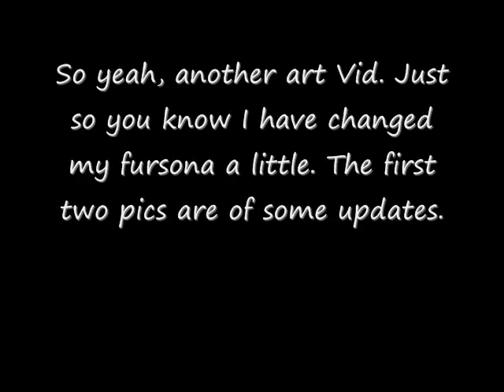Art show 3!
1. Fursona update
2. You're a good friend =3 (Truefurry)
3. Vietfox
4. Wtf, Sonichu?
5. Wolf
6. Lazy Wolf
7. Meerkat
8. Two tailed cat warrior
9. Dragon
10. Lion
11. Crappy doodles
12. Bunny!
13. Jaymzy (Truefurry)
14. Vail and Inu (Different Vail.)
15. Earth Eternal Fangren Warrior.
16. Dire Deathtail (Made up Redwall Ferret)
17. Shade (Made up Redwall Fox)
18. Itchy Vail
19. Foxee
20. Elijah
21. Tuqiri
22. Demon Inuyasha
23. Vail in a shirt
24. *Censored*
25. Baby fur! DDDD:
26. =D